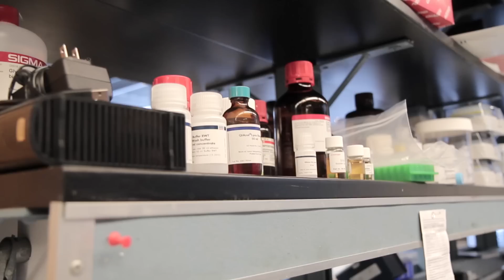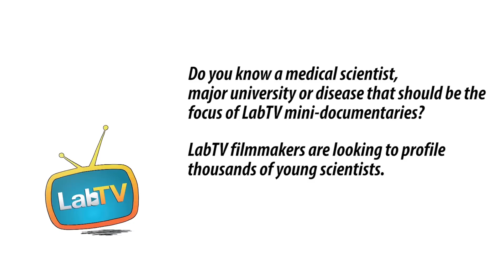See Why Elijah Martin Loves Medical Research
Meet Elijah Martin, a student researcher in the Ivey Lab at the Gladstone Institutes. Elijah’s research involves the heart's formation and functions, why it goes bad and how to fix it and contributes to trying to fix heart problems